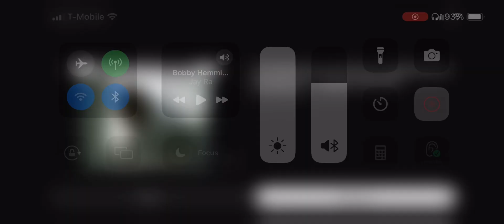Bobby Hemmitt | Holy Guardian Angel